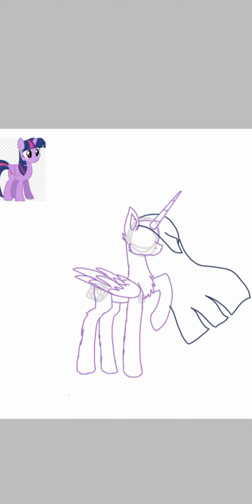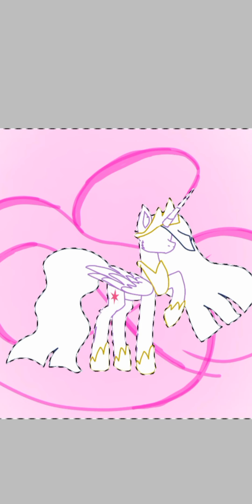Princess Twilight Sparkle - paint